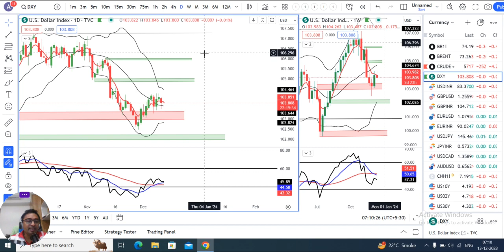Dollar dips as investors wait for FED.